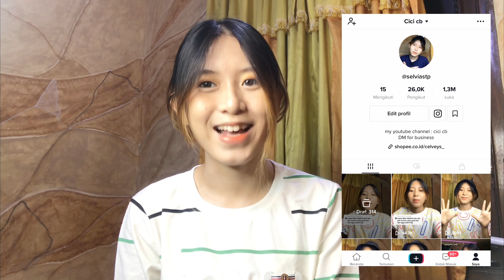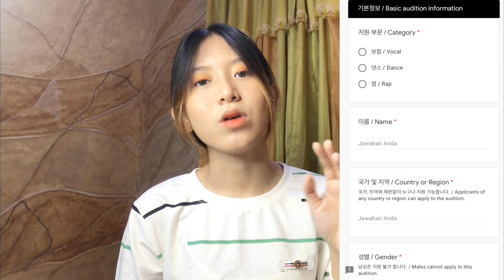BELIFT AUDITION🔥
Halooo! Balik lagi sama cici hehe. Sesuai permintaan kalian nih😆 untuk membuat tutorial cara mendaftar belift audition, banyak banget yg excited dengan audisi ini semoga membantu dengan ada tutornya yah!